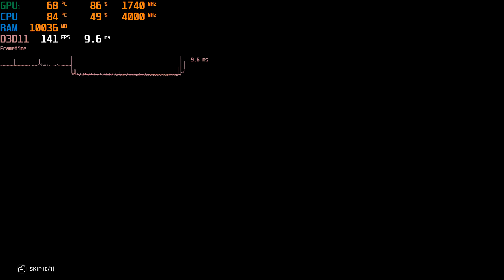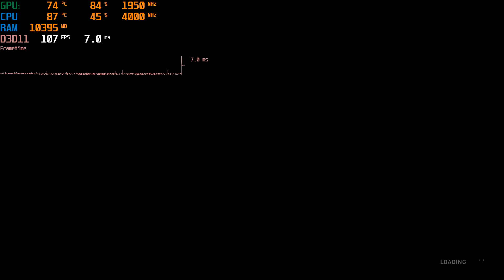World War Z Gameplay | Ultra Settings 1080p | i5-9300H + RTX 2060 | Asus ROG Strix G531GV-AL072T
"Test in 34°C room."

Specs
Processor : Intel Core i5-9300H
Graphics : NVIDIA GeForce RTX 2060 (6GB GDDR6)
Main Memory : 24GB(8GB + 16GB) DDR4 2666MHz
Hard Drive : 512GB SSD M .2 PCIe NVMe